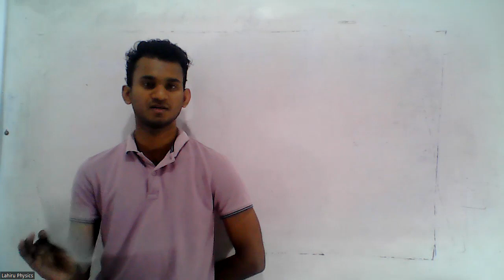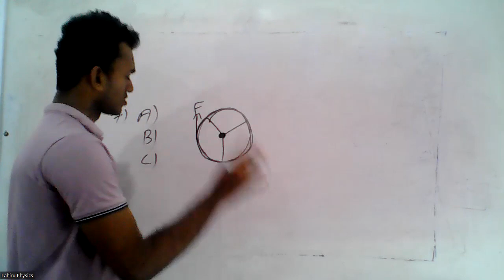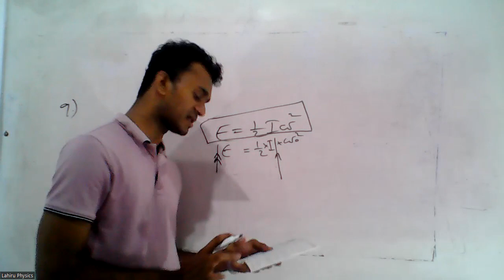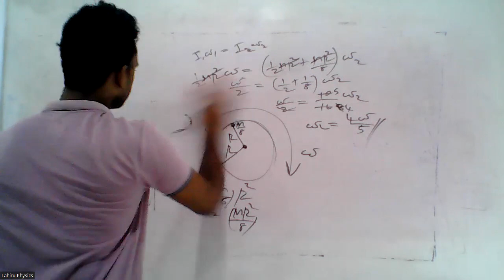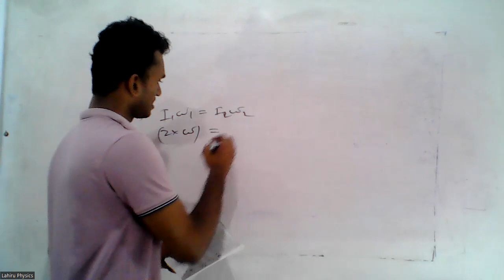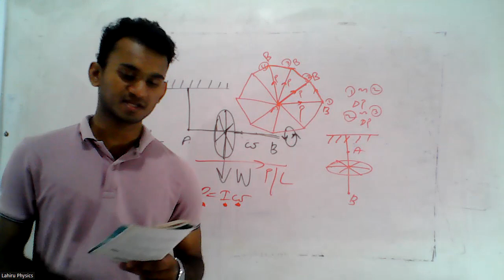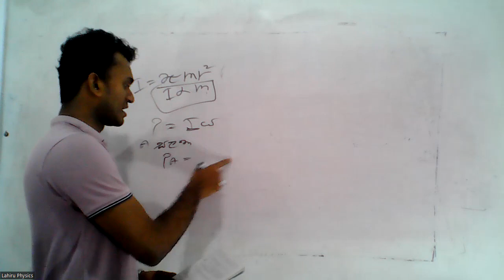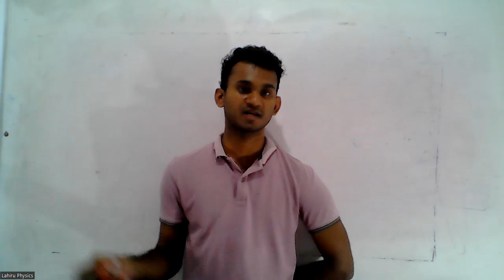භ්‍රමණ චලිතය A/L Past paper MCQ Discussions